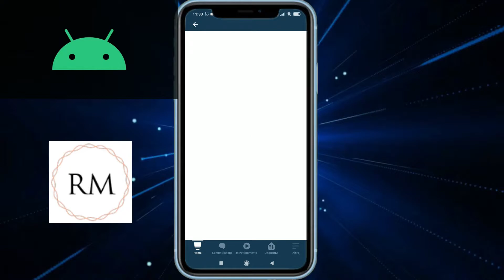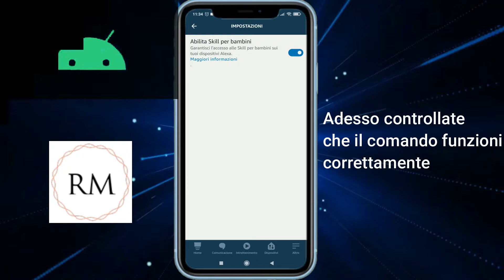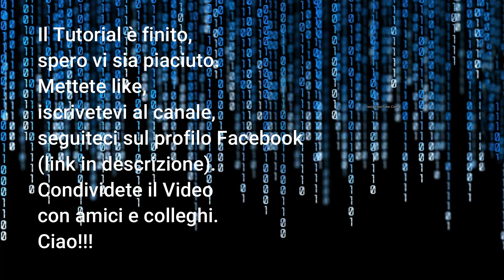Alexa :Top 6 Comandi Natalizi